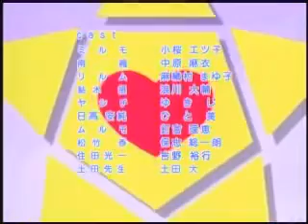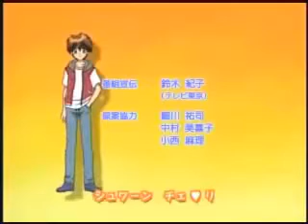Mirmo Zibang - Chica cherry